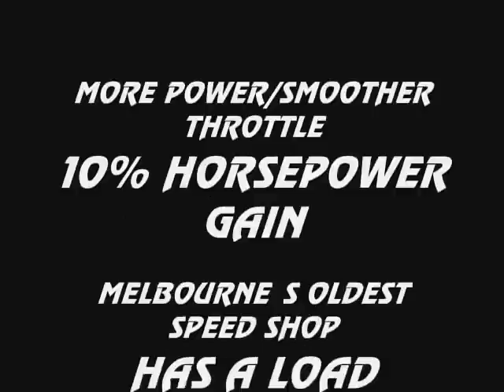SHORT TRACK DYNO TUNE.wmv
TRICK PRO TV PRESENTS
A TRICK PRO MOTORSPORTS CIRCLE TRACK RACER DYNO TUNED
FASTCAR/NASCAR SPEED WORLD RACING
TRICK PRO MOTORSPORTS the best Damn Dyno Speed Shop in town Melbourne Florida's oldes speed shop w/ a load control Super Flow DYNO